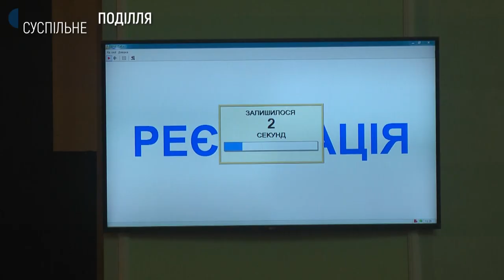Відбулось засіданні першої сесії Хмельницько обласної ради 8 скликання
На першому пленарному засіданні першої сесії Хмельницько обласної ради 8 скликання депутати обирали президію, лічильну комісію та-голову обласної ради. Нею стала 34-рирічна депутатка Віолета Лабазюк від партії «За майбутнє», яка очолювала обласний благодійний фонд свого чоловіка, народного депутата Сергія Лабазюка «Ми поруч». Вона виграла вибори у другої кандидатки на цю посаду, 44-рирічної директорки обласного госпіталю ветеранів війни Оксани Бочкарьової з відривом у 6 голосів